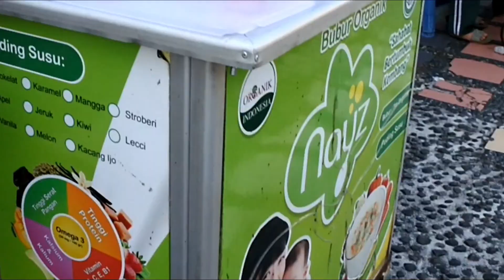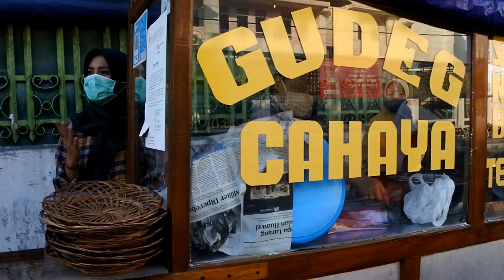CARI SARAPAN PADA SAAT NEW NORMAL ll GUDEG MURAH DAN ENAK ll MAGELANG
Hallo guys
Apa kabar kalian ?
Saat new normal gini, kalian udah pada kemana?
Tapi walaupun udah new normal kalian harus tetap mematuhi protokol kesehatan yaa...
Terimakasih buat partisipasinya :)